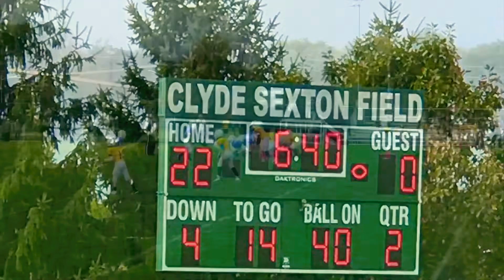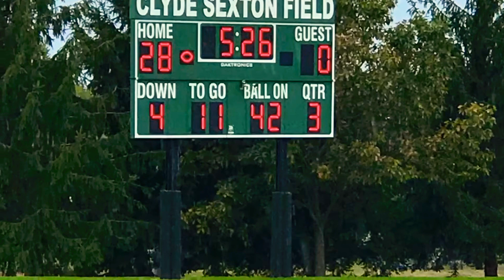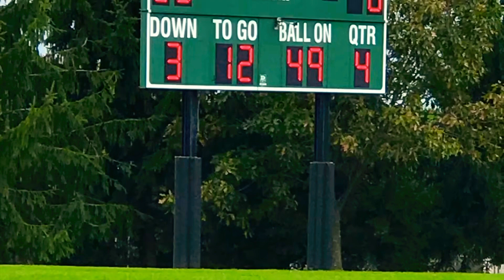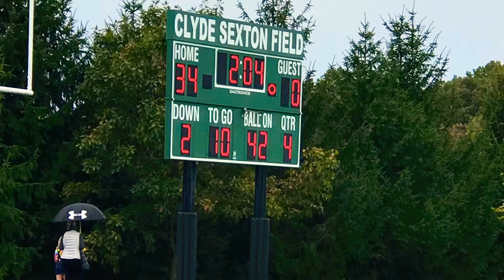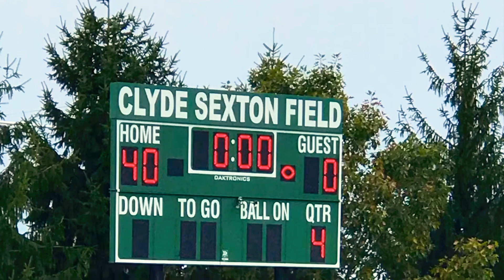Falcons vs Mountaineers